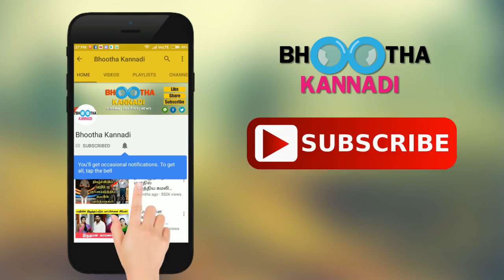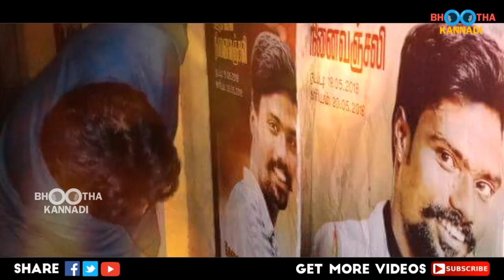விஜய்யை முட்டையால் அடித்த நடிகர்! பேசும்போதே கண்கலங்கிய சிம்பு! என்ன சொன்னார் தெரியுமா?